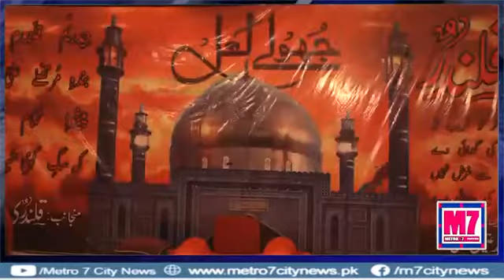Concert hearing in North Karachi